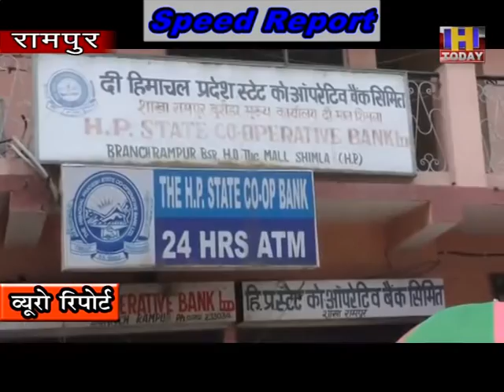3 AUG SPEED NEWS 4